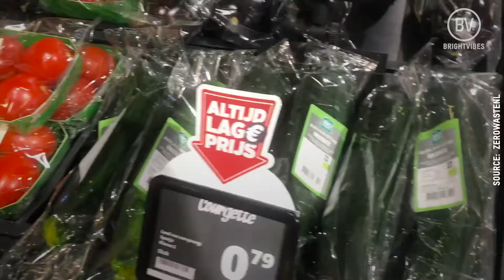More people demand their supermarkets to start taking more responsibility for their packaging.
This is a plastic attack!

“Ridiculous!”

And start thinking of alternatives
“My name is Elisah of Zero Waste NL.
Today we organise with avans a plastic attack to bring attention to the worldwide plastic problem.
And to the fact that supermarkets are still doing too little about it.
After purchasing their groceries, shoppers removed all the plastic packaging.

“Look at this… And below even more plastic.”
“There is packaging that can easily be changed.
Vegetables or bananas are often wrapped in a plastic bag.”

Tha activists want to show that things can be done differently
They brought their own bread bags, vegetable bags and glass jars to store the groceries

“Why 3 kiwi fruits in a carton and then plastic?”
Let people choose their own pieces.
I would also like to choose my own grapes
Instead of having to buy this pack
This can really be improved upon.”

Shopping trolleys full of plastic packaging was left at the entrance of the supermarket.

This is what you can do:
Bring your own reusable bag or basket.
Use a bread bag or small reusable bags for fruit and vegetables
Shop at a zero waste supermarket near you

Comment Yes and share if you also want sustainable packaging